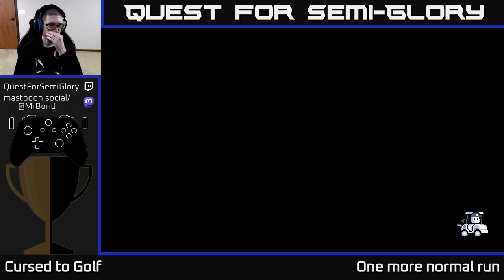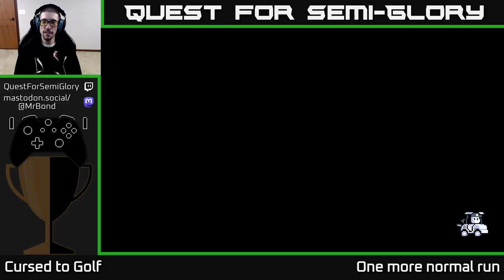Quest for Semi-Glory - Cursed to Golf, Session 7 (Sunday longplay)